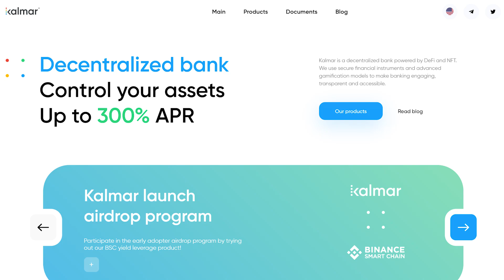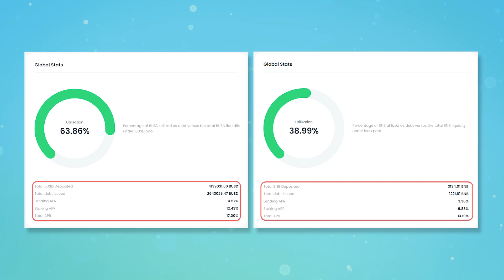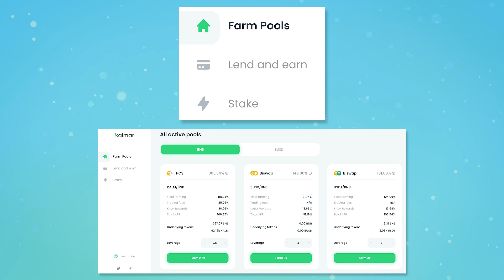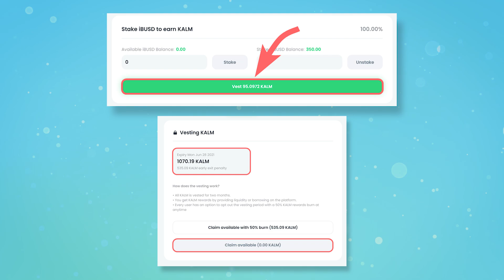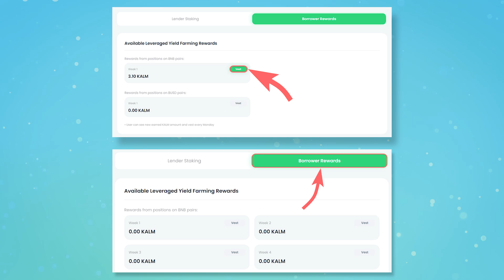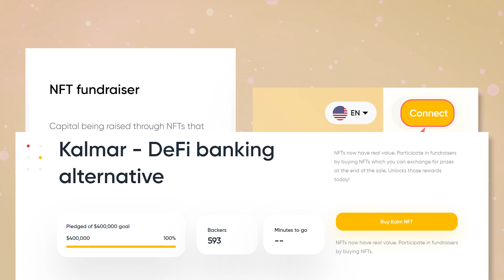🦑 KALMAR - Фарминг с ПЛЕЧОМ / NFT фандрайзинг / Блокчейн ИГРА и токен $KALM | Гайд по проекту.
В этом видео Вы узнаете о децентрализованном банке Kalmar (Кальмар), фарминге с плечом, NFT фандрайзинге, разработке агрегатора ликвидности, блокчейн игры Kalmar и токене KALM (Кальм).

Таймкоды:
00:00 - В этом видео...
00:20 - О платформе Kalmar
00:44 - Подключаемся к плалатформе
01:09 - Как стать кредитором
01:52 - Принимаем участие в фарминге
03:09 - Аудиты Kalmar
03:20 - Стейкинг iBNB, iBUSD и KALM
04:23 - NFT fundraisers Kalmar
05:20 - IFO Kalmar на PancakeSwap
05:48 - Kalmar Gaming и Exchange Aggregator
06:05 - Заключение